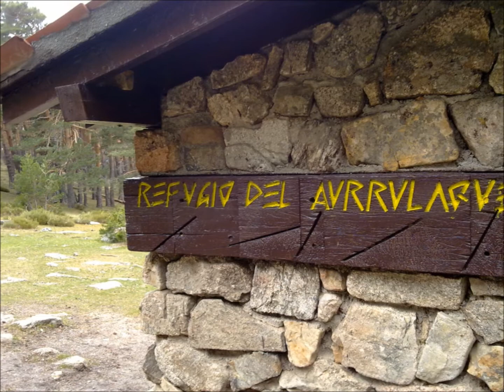Alberto SPecka FILMS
Fotos tomadas en el Valle de La Fuenfría - Cercedilla. Lunes 28 de marzo del 2011.
Creo que las fotografías transmiten algo de las parsonas. El querer enseñar a los demás lo que para ti es especial, importante, único.
Al lado de una cascada de agua, me he topado con las cenizas de una persona... Me ha impresionado y al mismo tiempo he recordado a mi padre. Volvemos a correr como este agua, por las piedras de esta montaña...